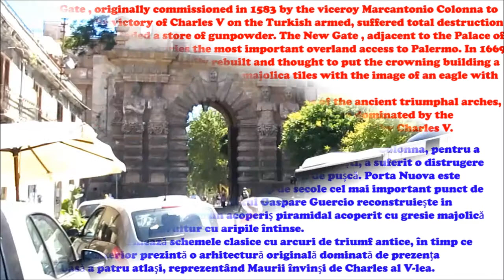Palermo: From Norman Palace to Cathedral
The Norman Palace is flanked on either side by large shady piazzas, Piazza Indipendenza to the south and Piazza della Vittoria to the north.
The New Gate , originally commissioned in 1583 by the viceroy Marcantonio Colonna to commemorate the victory of Charles V on the Turkish armed, suffered total destruction in 1667, when it exploded a store of gunpowder. The New Gate , adjacent to the Palace of the Normans , was for centuries the most important overland access to Palermo. In 1669 the architect Gaspare Guercio fully rebuilt and thought to put the crowning building a pyramidal roof covered with polychrome majolica tiles with the image of an eagle with spread wings.
The façade facing the city follows the classical schemes of the ancient triumphal arches, while the external features original architecture and bizarre dominated by the spectacular presence of four atlases, depicting the Moors defeated by Charles V.
 The Cathedral, is just down Corso Vittorio Emanuele on your left.
Palatul Normand este flancat pe fiecare parte de piete mari umbroase, Piazza Indipendenza la sud și Piazza della Vittoria la nord.
Porta Nuova, comandată inițial în 1583 de viceregele Marcantonio Colonna, pentru a comemora victoria lui Carol al V-lea asupra armatelor turcești, a suferit o distrugere totală în 1667, datorită exploziei unui depozit cu praf de pușcă. Porta Nuova este adiacentă la Palatul Normanzilor, și a fost timp de secole cel mai important punct de acces pe uscat in Palermo. În 1669 arhitectul Gaspare Guercio reconstruiește in întregime Porta Nuova și realizează un acoperiș piramidal acoperit cu gresie majolică policrom, cu imaginea unui vultur cu aripile întinse.
Fațada dinspre oraș urmează schemele clasice cu arcuri de triumf antice, în timp ce fațada dinspre exterior prezintă o arhitectură originală dominată de prezența spectaculoasă a patru atlași, reprezentând Maurii învinși de Charles al V-lea.
Întâlnim Catedrala in partea stângă, dupa ce parcurgem o porțiune a bulevardului Victor Emanuel.